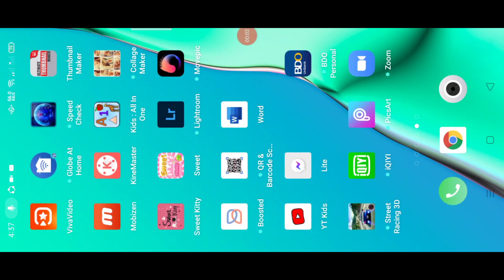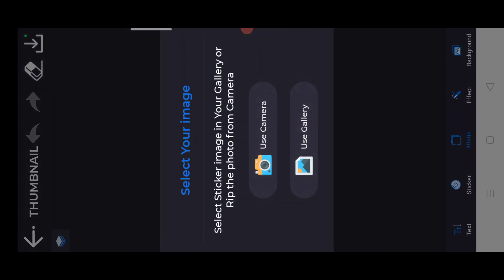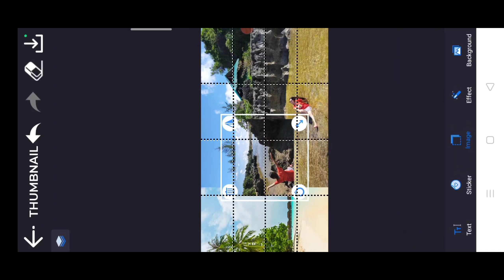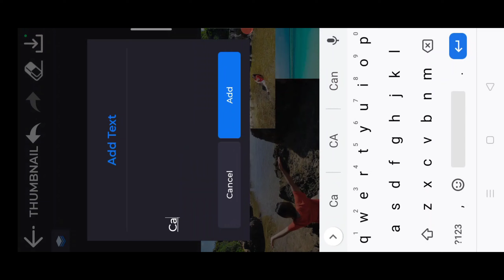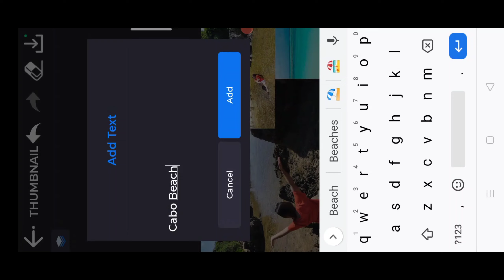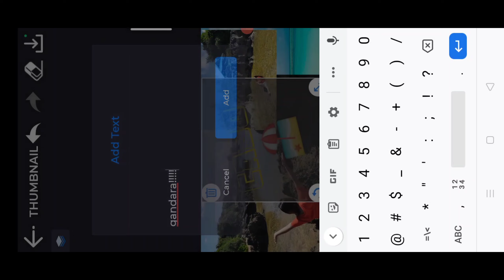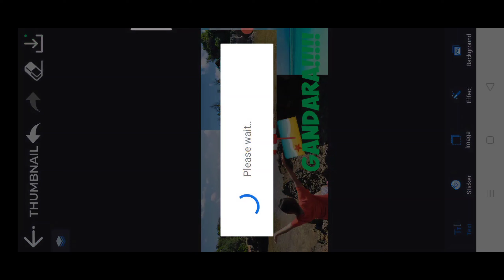December 19, 2020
Hello guys! I want to share the simple tips on how to make your thumbnail.